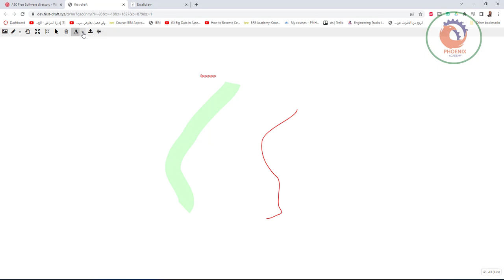A real time, web based whiteboarding and markup tool أداة توصيف وتعليم في الوقت الفعلي تستند إلى الو